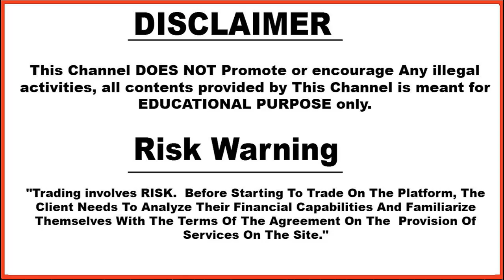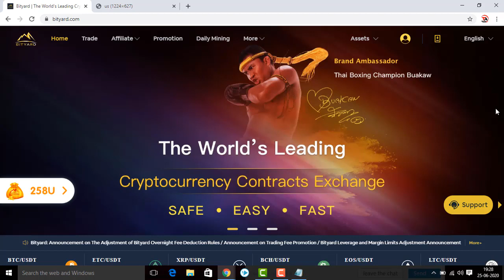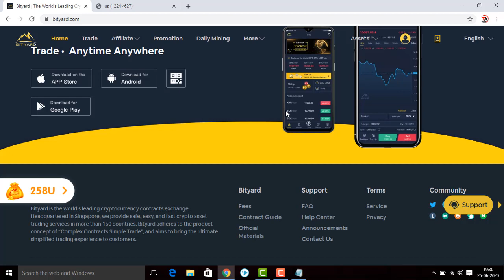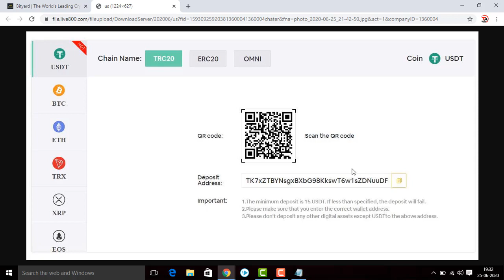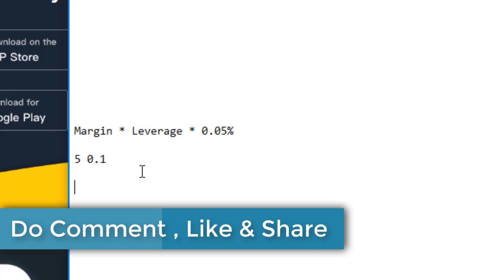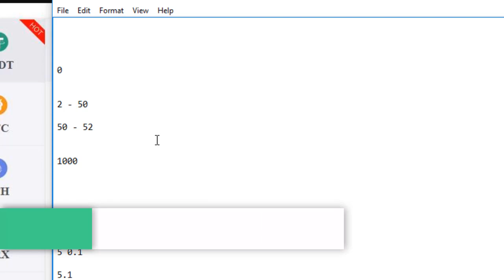Bityard Handling Fees | bityard mining | free bitcoins | crypto trading | Review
Based on - Bityard Handling Fees | bityard mining | free bitcoins | bitcoins mining | crypto trading | Review